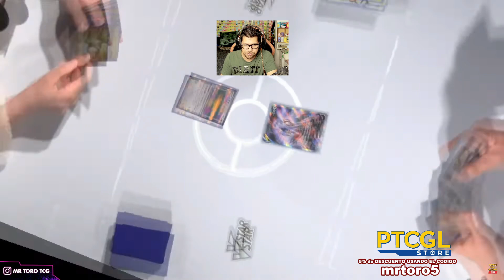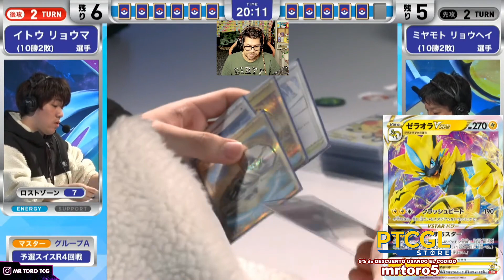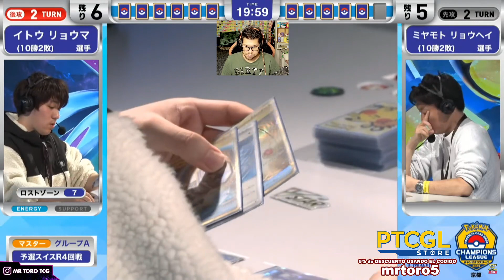ARCEUS VSTAR CON ZERAORA ??? Ronda 13 POkemon TCG Champions league KYOTO 2024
combate de cartas pokemon entre GIRATINA VSTAR vs ARCEUS VSTAR con ZERAORA juegan por la ronda 13 del torneo japones de cartas pokemon de kyoto 2024 la pokemon CARD GAME CHAMPIONS LEAGUE